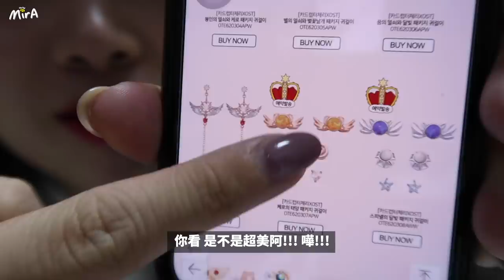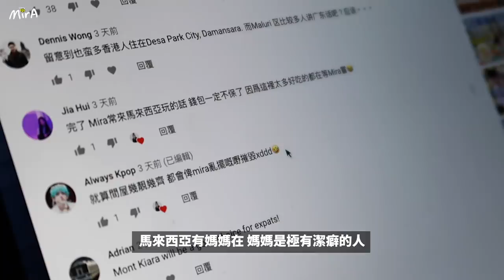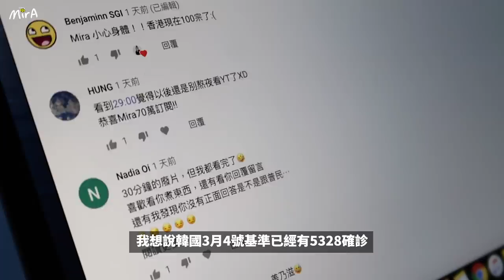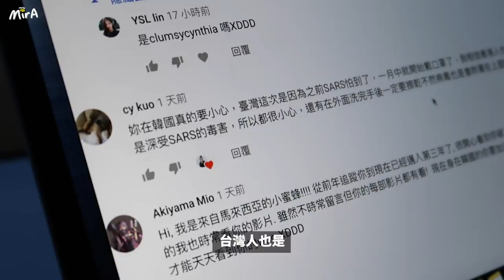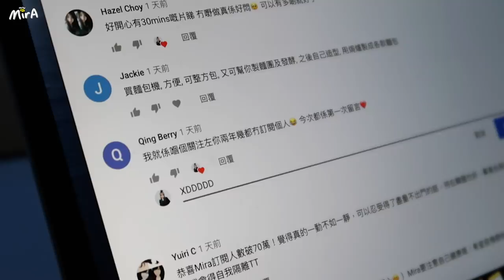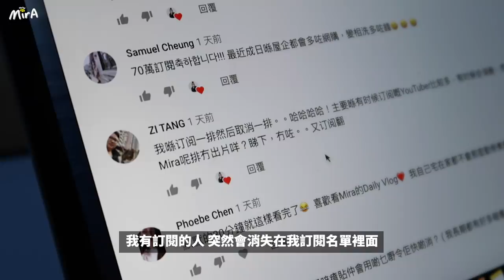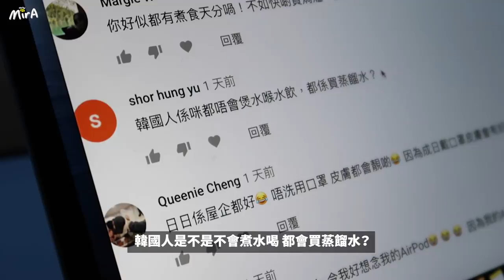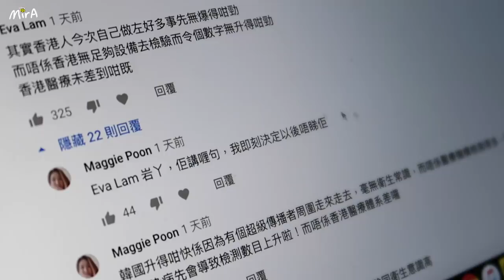[韓國日常🇰🇷] 我向大家道歉.. | 家裡剩好多快過期牛奶怎麼辦? 一起來做草莓鬆餅, 草莓醬, 草莓牛奶🍓菠菜牛肉牛奶燉飯, 馬鈴薯濃湯! 發現原來我一天只吃2餐｜ 🐝 Mira 咪拉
01:34 草莓pancake 딸기팬케이크
05:58 自製딸기청 草莓醬
07:45 推出OST x 百變小櫻聯乘產品
10:12 回覆留言
16:20 向大家道歉
17:24 草莓牛奶 딸기라떼
18:50 菠菜牛肉牛奶燉飯 시금치소고시우유리저또
22:06 馬鈴薯濃湯 + 蒜蓉包 감자수프 + 마늘토스트